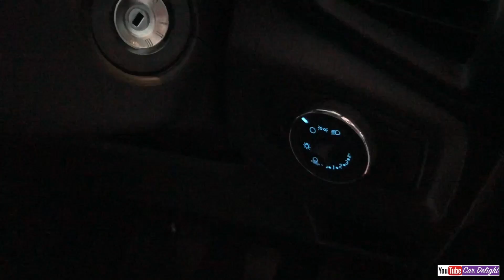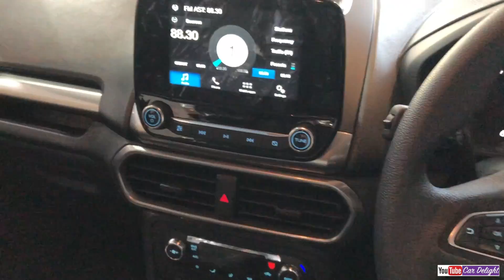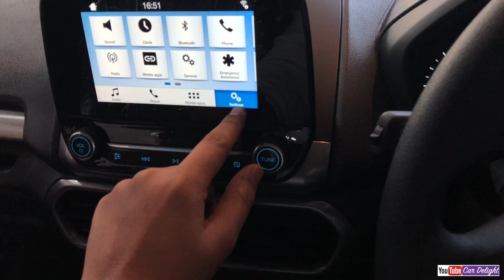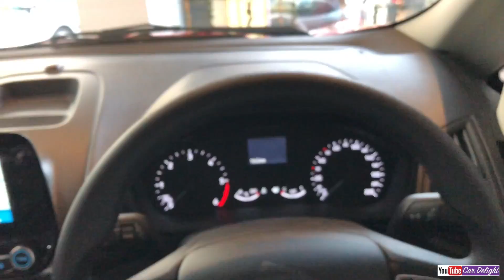New Ecosport 2018 Trend Model Interior,Exterior,Features and Review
Must have accessories for this car: